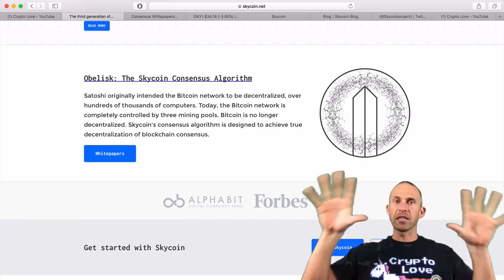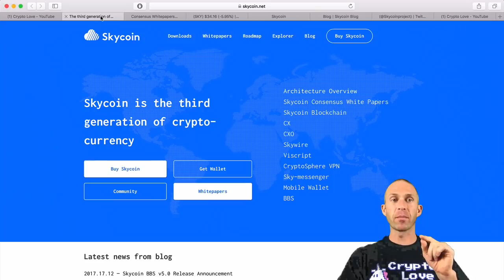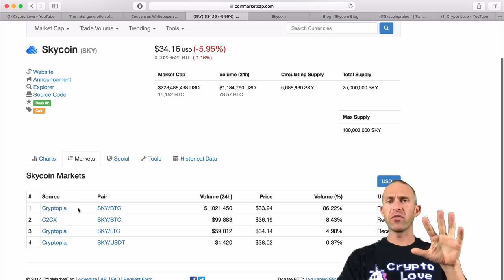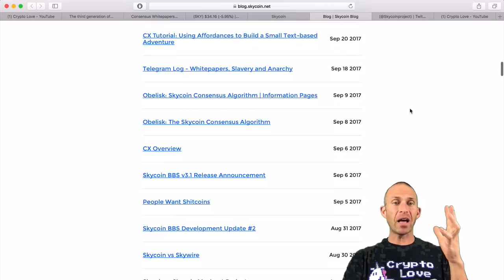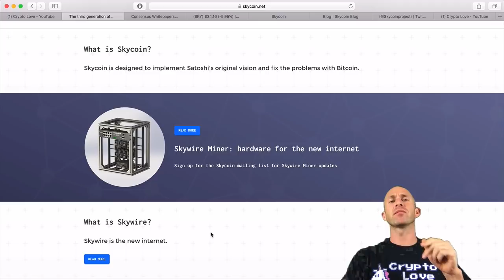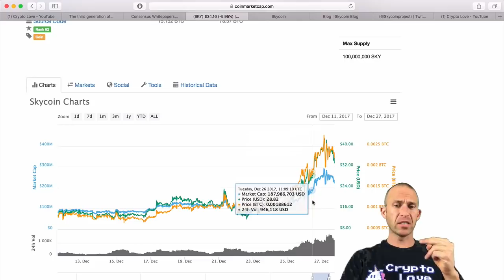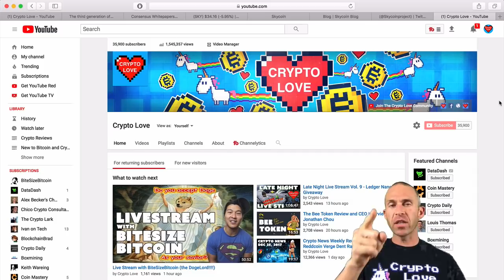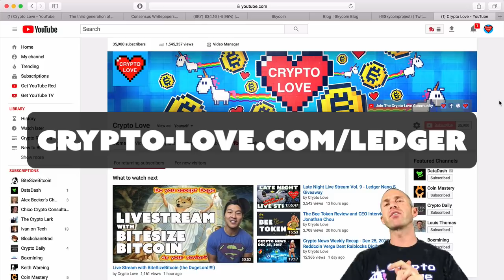Skycoin (SKY) Review - Better than Bitcoin, Tron and Substratum?